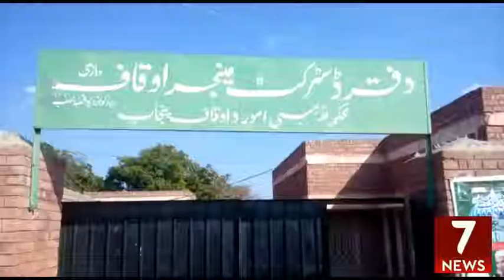DARGAH HAJI SHER DEWAN SE MULHIQA QABRSTAN MEN GHANDA PANI NOTIC KA MUTALABA 7NEWS REPORT